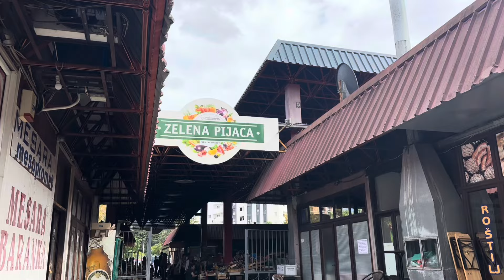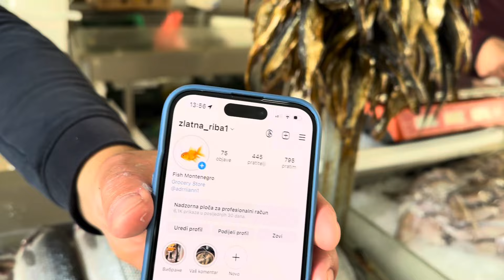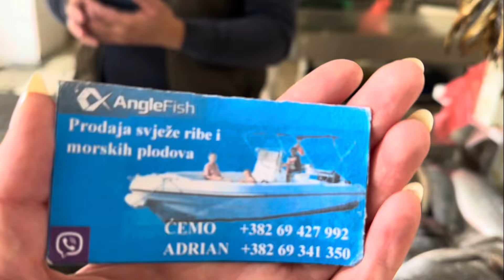БАЗАР, МАГАЗИНЫ В БАРЕ/ЧЕРНОГОРИЯ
Цены на базаре и в магазине. Вещи в аутлетах. Барский причал